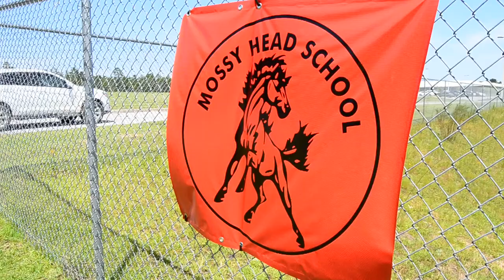Deputy Lindsey Messenger - Mossy Head School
She's a book worm. In her off time, you'll find Mossy Head School Resource Deputy Lindsey Messenger with her head buried in a book. Now, she's using that love for reading to connect to students in the classroom. Watch and learn how Deputy Messenger's passion helps her build relationships with her Mustangs!